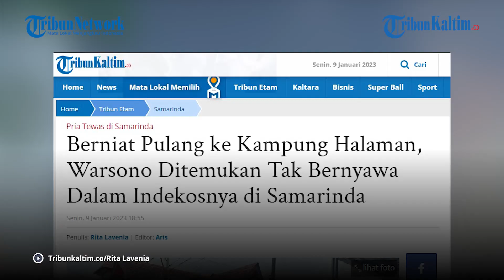Berniat Pulang ke Kampung Halaman, Warsono Ditemukan Tak Bernyawa Dalam Indekosnya di Samarinda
Manager pemasaran sebuah supermarket di Samarinda yang ditemukan tewas di kamar kosnya pada Senin (9/1/2023) pagi tadi rupanya berasal dari Kota Surabaya, Jawa Timur.

Hal ini diungkapkan oleh Rizal, selaku General Manager (GM) tempat korban yang bernama Warsono tersebut bekerja.

Kepada Tribunkaltim.co, Rizal menyebutkan korban telah berada di Kota Samarinda selama enam tahun lamanya.

Warsono atau korban diketahui telah berkeluarga, namun tinggal seorang diri di ibu kota Provinsi Kalimantan Timur (Kaltim) ini.

Padahal beber Rizal, rekannya yang dikenal rajin dan disiplin tersebut berniat untuk pulang kampung dalam waktu dekat.

Saat ini jasad Warsono masih berada di RSUD AW Sjahranie.

Editor: Robin